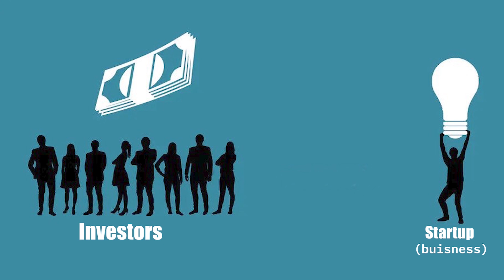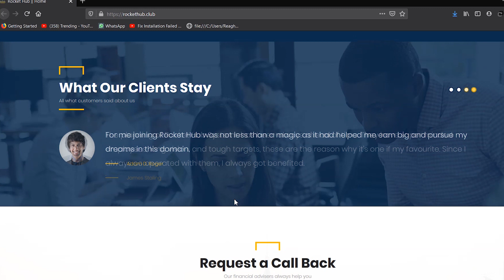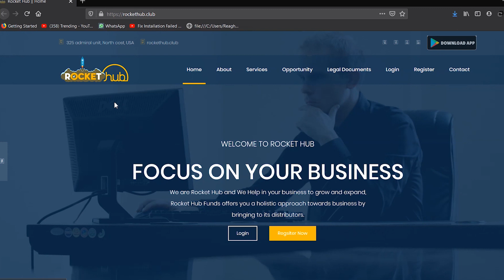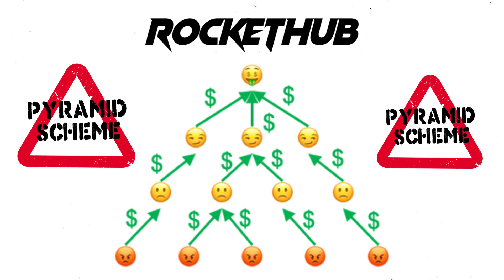Rocket hub in Tamil | தமிழ் Explaination | 5-min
In this Video, We Have explained about Rocket hub , in as Short and Simple Way.
(இந்த பதிவில் Rocket Hub பற்றிய  விளக்கம் அளித்துளோம் with PROOF!)